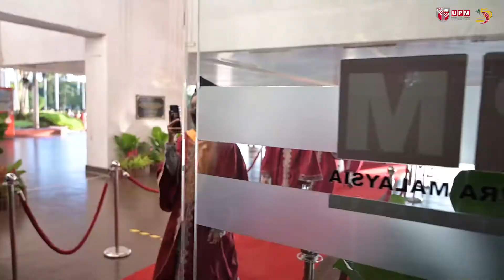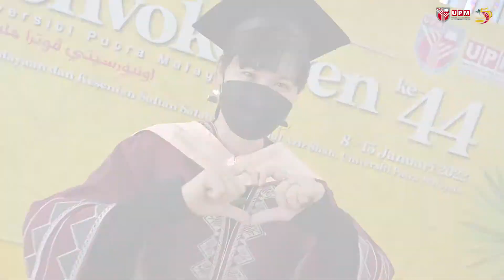Sesi 6 Majlis Konvokesyen Universiti Putra Malaysia Ke-44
Sekitar Sesi 6 Majlis Konvokesyen Universiti Putra Malaysia Ke-44.

Universiti Putra Malaysia (UPM) melangsungkan Majlis Konvokesyen UPM Ke-44 Tahun 2022 pada 8 Januari hingga 13 Januari 2022 di Dewan Besar, Pusat Kebudayaan dan Kesenian Sultan Salahuddin Abdul Aziz Shah (PKKSSAAS), UPM.

Ini adalah majlis konvokesyen UPM yang pertama sejak negara dilanda pandemik COVID-19 mulai awal 2020 lalu.